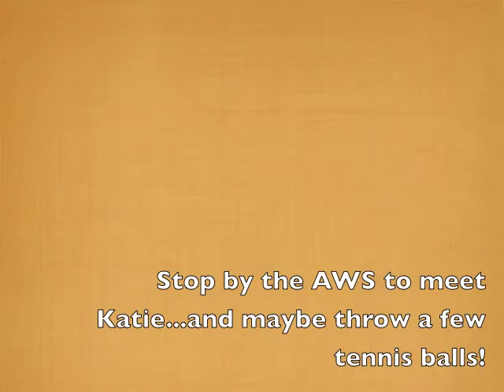Katie the Pit Bull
Meet Katie, a 5-year old Pit Bull available for adoption at the Animal Welfare Society.